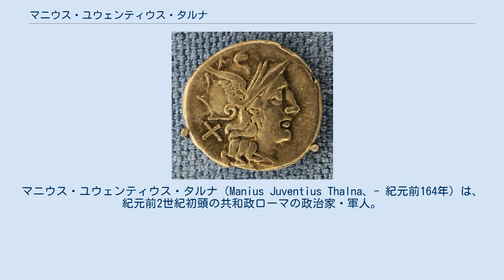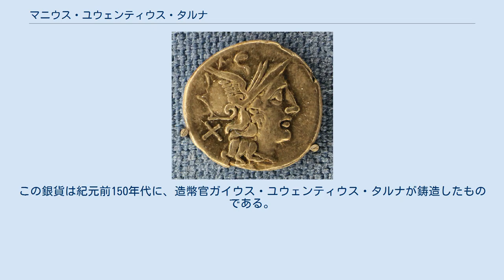マニウス・ユウェンティウス・タルナ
マニウス・ユウェンティウス・タルナ（Manius Juventius Thalna、- 紀元前164年）は、紀元前2世紀初頭の共和政ローマの政治家・軍人。
紀元前164年に執政官（コンスル）を務めたが、任期中に死去した。
 タルナはプレブス（平民）であるユウェンティウス氏族の出身。
氏族はラティウムのトゥスクルムから、紀元前3世紀から紀元前2世紀にかけて、ローマに移住したと思われる。
タルナの父も祖父もプラエノーメン（第一名、個人名）はティトゥスである。
父ティトゥスは紀元前194年にプラエトル（法務官）に就任しており、息子の出世の基礎を築いた。
ただ、共和政ローマではタルナは氏族唯一の執政官である。
 現存する資料の中で、タルナに関する最初の言及は、紀元前170年にさかのぼり、この年に護民官に就任した。
タルナは同僚のグナエウス・アウフィディウスと共に、前年の法務官であったガイウス・ルクレティウス・ガッルスを、ギリシャ同盟国における権力乱用で告発した。
ガッルスは有罪判決を受け、100万アスという巨額の罰金を課せられた。
 紀元前167年、タルナは法務官に就任する。
役職は外国人担当法務官（プラエトル・ペレグリヌス）であった。
このとき、ローマと友好関係にあったロードスとの間に緊張関係が生まれた。
ロードスはローマとマケドニアの和平交渉を仲介しようとしたが、ローマはこれをロードスの離反と考えたのだ。
タルナはロードスとの戦争を主張し、自身が艦隊を率いることを望んだ。
タルナはこの件を民会に諮ったが、護民官マルクス・アントニウスおよびマルクス・ポンポニウスの反対に会った。
そもそもこれは前例に反していた。
タルナは元老院にも執政官にも知らせずに、直接民会で議論したのだ。
これまで戦争の問題は元老院に常に諮られ、元老院が承認すれば、その問題は民会に提出されていた。
結局、宣戦布告がなされることはなかった。
 この挫折にもかかわらず、紀元前163年にタルナは執政官に就任した。
同僚執政官は、二度目の執政官となるティベリウス・センプロニウス・グラックスであった。
両執政官ともプレブスである。
タルナは頻繁に反乱を繰り返す部族を鎮圧するためにコルシカ属州に派遣された。
属州総督は法務官の職であり、執政官が派遣されたということは状況が深刻であったためと思われる。
しかしその詳細は不明である。
 タルナは反乱を鎮圧し、元老院は感謝祭を行うことした。
このことはタルナに知らされたが、報告が届いたのはタルナが丁度神々に生贄を捧げている時であった。
手紙を読んだ直後、タルナは祭壇の前で倒れてそのまま死去した。
ウァレリウス・マクシムスと大プリニウスは、歓喜がこの死の原因であると考えている。
コルシカの軍の指揮はグラックスが引き継いだ。
 タルナのデナリウス銀貨 一部の研究者は、タルナがデナリウス銀貨を鋳造したと考えているが、ミュンツァーはこれは誤りとしている。
この銀貨は紀元前150年代に、造幣官ガイウス・ユウェンティウス・タルナが鋳造したものである。